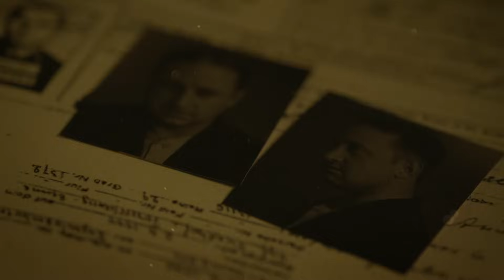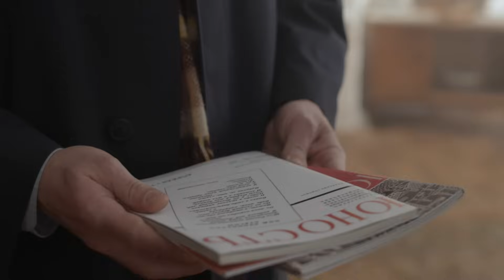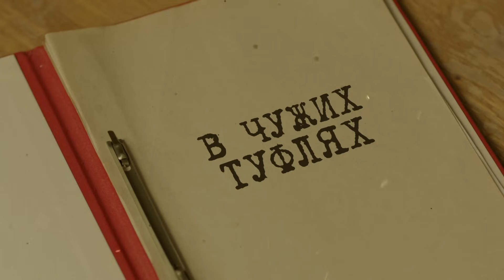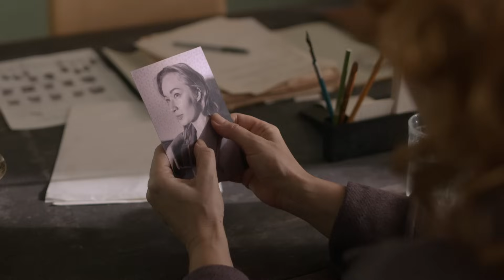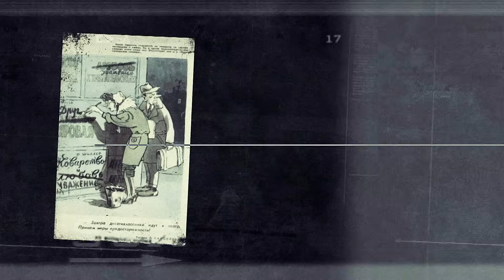В чужих туфлях | Вещдок. Особый случай. Под чужим именем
Срочно нужны деньги? Взять в банке - это долго и сложно, но Money Mom знает, как помочь. Заполняй заявку на сайте и уже через 15 мин деньги будут на твоей карточке.

В лесу неподалёку от Киева случайные прохожие нашли труп молодой девушки. Её зарезали портновскими ножницами, а затем обезобразили лицо. Среди вещей убитой сыщики обнаружили цепочку с кулоном из горного хрусталя. По личным вещам и одежде родители опознали в жертве свою дочь – студентку пединститута, поэтессу Маргариту Слепцову. Выяснилось: у неё были сложные отношения с отцом.